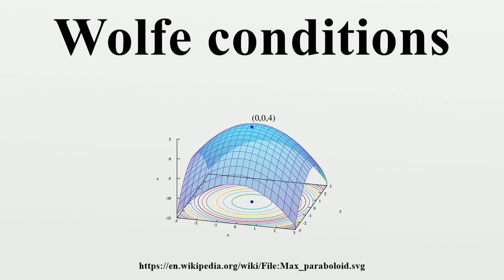Wolfe conditions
In the unconstrained minimization problem, the Wolfe conditions are a set of inequalities for performing inexact line search, especially in quasi-Newton methods, first published by Philip Wolfe in 1969.In these methods the idea is to find for some smooth .

Image-Copyright-Info
Author-Info:   IkamusumeFan

Image-Copyright-Info